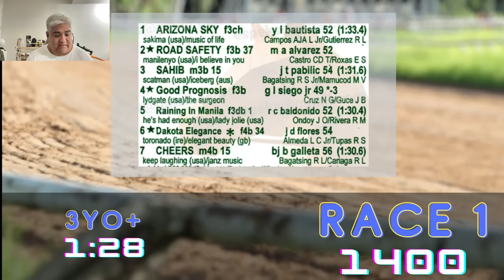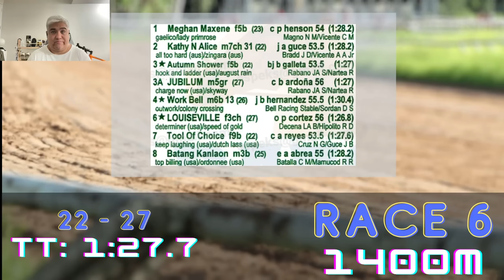Karera Tips/Analysis - November 17, 2024 - Metroturf - Tony Oh Starks